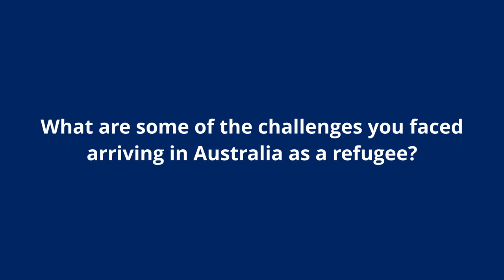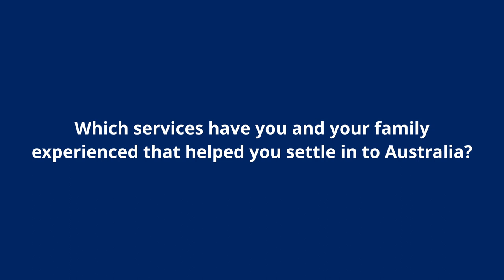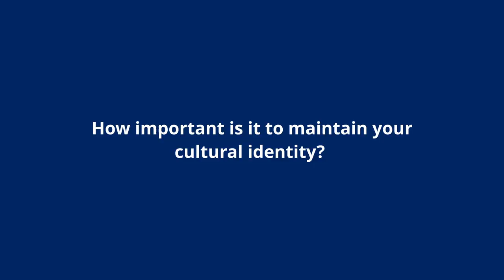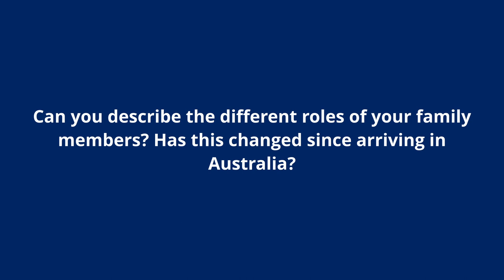Office of the Senior Practioner - Refugee Week 2023